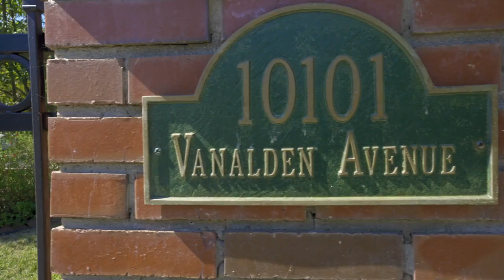Northridge Luxury Home - Discovery House - 10101 Van Alden Avenue - TriVista Real Estate Realtor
Our videos are here to educate prospective sellers and buyers of properties, real estate, and other realtors in Southern California.

We offer a comprehensive concierge experience to the luxury home market. Our goals are to understand your objectives (maximizing the return on your investment), prepare your home for sale, price it right, list it on the MLS, perform world-class marketing, offer and negotiation, transaction coordination, and close the deal.

What separates us from everyone else is our intensely focused and effective marketing. We have integrated ourselves with a national advertising agency, who knows how to take sales to the next level. For the homes we sell, we perform branding on your home, making your home a unique one of a kind house on the market. Our platform consists of multiple digital assets (digital pdfs, videos, photography, and drone videos). We utilize our network of real estate agents to sell your home, in fact, we have over 30 luxury home real estate agents we regularly solicit on properties we sell. And, of course, we also have a network of buyers, ready to go.

Our home sellers understand working with us the benefits are:
Higher Final Price, Save Time, Market Expertise, Negotiation Advantage, Contractor Relationships, Effective Home Marketing, Buyer Access, Handling Paperwork, and Legal Protection.

Understand Your Goals and Objectives
Sell your home for the right price.
Sell it in a predetermined time.
Sell it hassle-free.
Close the same day the new owner moves in.
Make sure it sells!

Prepare Your Home
Work with a Luxury Realtor.
Stage your home.
Upgrades and repairs may be necessary.
Landscaping.

Price It Right
Luxury home pricing is an art, not a science.
Comparable homes with comparable features and upgrades.
Price to get offers within 30 days.
Find the perfect buyer, not an investor.

List on MLS
Complete listing paperwork.
Research of similar homes.
Upload photos and videos.
Enlist other agents to show the property.

Marketing
Create your home's own brand.
Online and Social Media disbursement.
Broker engagement.
Digital fliers and brochures.
Sell "The Story" of your home.

Offers & Negotiations
Two types of buyers...those who are investors (won't pay top dollar) and those who the home is perfect for. Only one will pay top dollar.
We seek to market homes to other agents and generate more buyers than if we only introduce our own buyers.

Transaction Coordination
Escrow Account
Title Search and Insurance
Hire an Attorney (if necessary)
Negotiate Closing Costs
Home Inspection
Pest Inspection
Renegotiate Offer (if necessary)
Remove Contingencies
Funding Requirements
Final Walk-Through

Closing
Finalize Mortgage
Finalize Appraisal
Title and Homeowner's Insurance
Closing Documents
Sign on Dotted Line